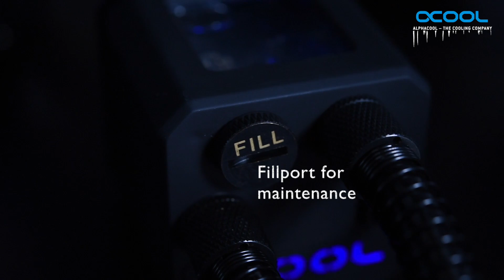Product video: Alphacool Eisbaer 140 and 420mm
The Alphacool Eisbaer 420mm is the biggest and strongest expandable CPU AIO worldwide.

Features:
- Prefilled watercooler for your CPU
- Quick connectors make it easy to expand and upgrade with Eisbaer Ready
- Pure copper radiator for maximum cooling performance
- DC-LT Ultra Low Noise ceramic pump for whisper-quiet operation
- Refillable via the fill port on the reservoir